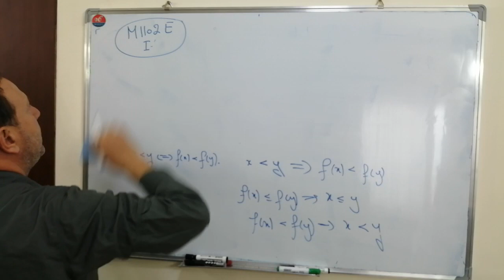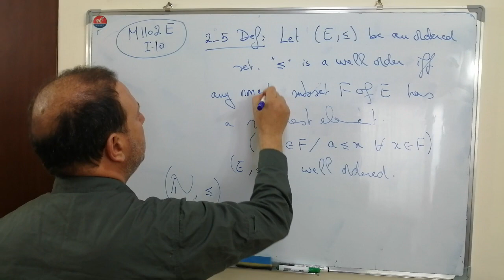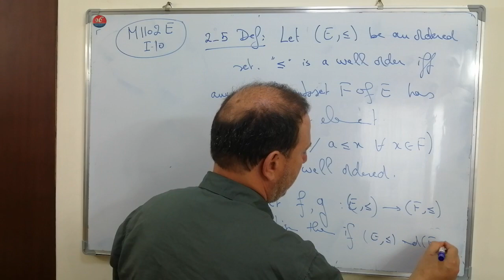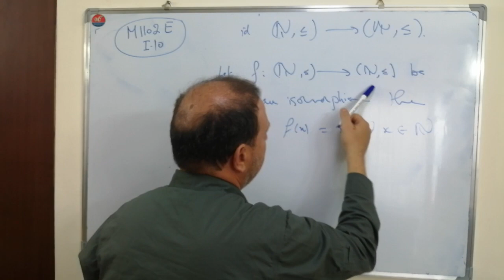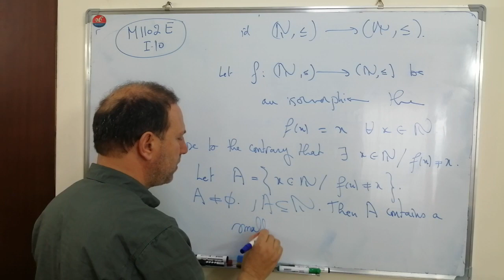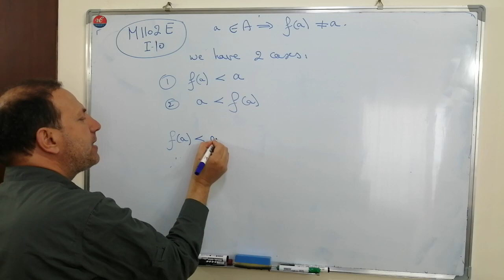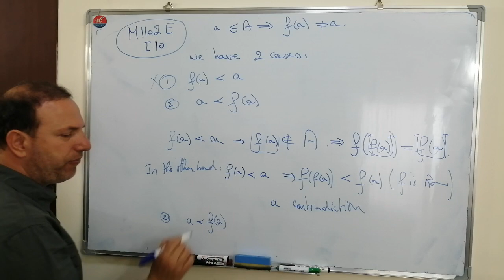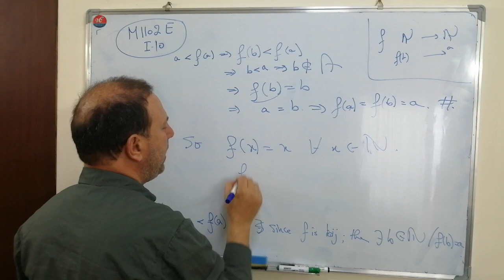M1102E1. 10(order relation)